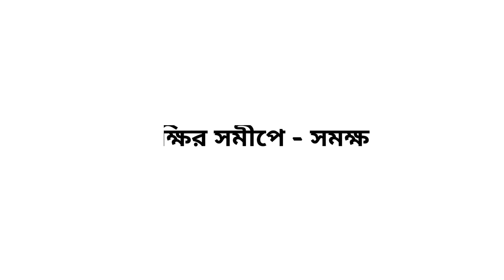অক্ষির সমীপে এক কথায় প্রকাশ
এই ভিডিওতে দেখে নাও অক্ষির সমীপে এক কথায় প্রকাশ